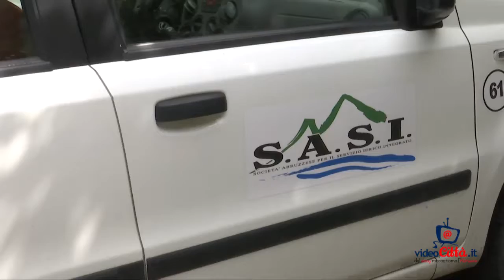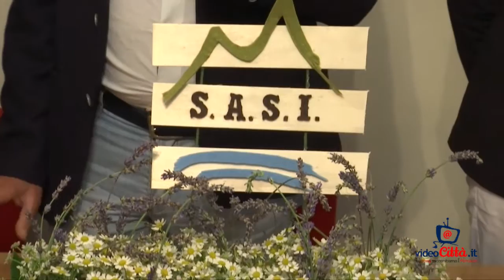Sasi: Basterebbe illustra i nuovi progetti della società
All'acquedotto del Verde visita del sottosegretario Federica Chiavaroli (servizio Pina De Felice, immagini Alessandro Di Biase)